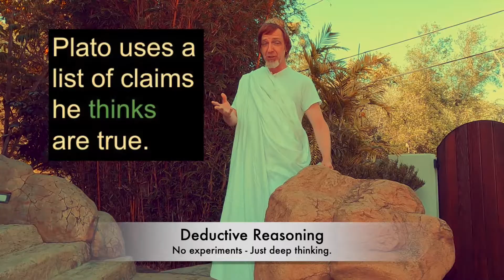The Revolution of Scientific Thought v2.0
In Class With Mr. Fields: The Revolution of Scientific Thought
Show Transcript Apr 19, 2022
Hello, I'm René Descartes and I have a question for you:
How do you know that you exist. YOU. Do you doubt it? Can you prove it?
I’ve had some people say that other people talking to you lets you know that you exist.
Does that mean that you don’t exist when you are alone?
I’ve had some people say that you know you exist when you can see or touch or smell things. Sensation is evidence that you exist.
But what if those sensations are an illusion? Maybe you think you’re feeling something, but your eyes have been fooled before.
But that thought. That doubt. That question. That idea. That you might not exist.
That alone is something that you created. If you created it, then you are a creator. If you are experiencing it, then it is real to you. Whether you are the creator or the experiencer, you are you. You exist and your thought is evidence of that.
This is perhaps the most famous question of philosophy.
It is a good example of inductive reasoning.
Inductive reasoning is the method of coming to a conclusion based on direct observations or experimentation.
Think of it like this.
A duct is a passage for something to travel. Air duct, aqueduct…
This duct is a passageway leading to our conclusion.
Imagine that inductive reasoning is putting things a duct.
You observe and experiment and you record data. That becomes evidence that leads you to a conclusion.
Start with nothing. Doubt everything. Build to a conclusion with the data you collect.
Seems reasonable, right? Logical?
Or maybe it seems ridiculous to strip our history of knowledge away and start with nothing. Wasting time?
But when Descartes promoted this way of thought, it was not the only way of coming to conclusions.
For 2000 years, people had been following the reason of the Greek philosophers like Plato and Socrates. Inductive reasoning brought a new change in perspective.
PLATO
I use deductive reasoning.
My most powerful tool is my brain.
I'm not going to do any experiments. Man has already learned so much. How foolish it would be to make more work for myself.
I still have the duct leading to my conclusion. But how do I get there?
I Start with what we already know, or think we know.
A human is something that walks on two legs, has no feathers and does not fly.
We don't have to have just two claims. We can sit around and Brainstorm all day about things we know to help lead us to a definition of what it means to be human.
The key difference here is that we do all our deductive reasoning without direct observation or experimentation. We try very hard to stick with what we already know.
There are problems here. What if one of our claims are wrong? How will we ever discover truth if it sits on a foundation of a misunderstanding ?
When we start talking about the scientific revolution, people want to think about a wave of new discoveries in science.
And there were.
This was the time of realizing the Earth was not the center of the universe, how gravity pulled things together, how light behaved and how bodies function.
Those are great, really, but the REVOLUTION was not on any discovery, but in HOW we started to make the discoveries.
The revolution was a shift from deductive to inductive reasoning.
The revolution was a shift from relying on experts of the past and giving that power of discovery to the individual.
Imagine being empowered by this shift in ideas. All your life, the most well educated people were people who studied what people had written a few hundred years ago. Now you're going to try to find out for yourself.
You're going to observe and experiment and come to your own conclusions. Some of that old wisdom you will find is still true, but now you are confident in it based on your own evidence.
Some of that old wisdom you will find to be wrong, and it will take time for you to convince others to change their minds. Having your modern data will be a most important tool in that effort.
This shift to the power of the individual in making changes will have a big impact in the future of religion and government. This change in perspective from tradition to the here and now made people re-evaluate what they thought they knew. They began to get creative with their own interpretations.
What comes next is a wave of change in religion and government. The focus shifted from the power of tradition and relying on wisdom of the past. It shifted to the power of the individual to make their own ideas and voice their opinion.

Sources
Novus Initium Written by Alexander Nakarada. from Freepd.com
Bonfire Wrritten by Alexander Nakarada.  from Freepd.com
Illustration of Descartes: by Dedden public domain
Air ducts Photo by Ahmed Ibrahim on Unsplash